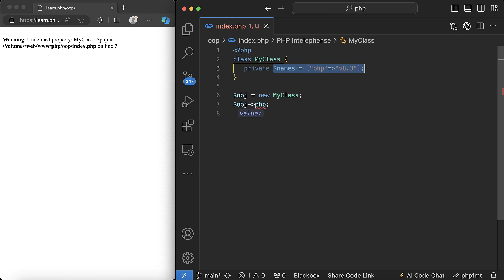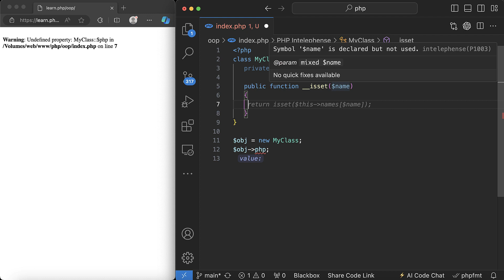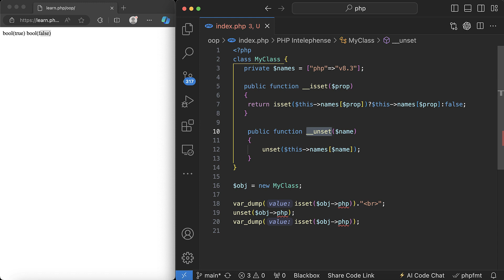#176 the magic methods __isset and __unset